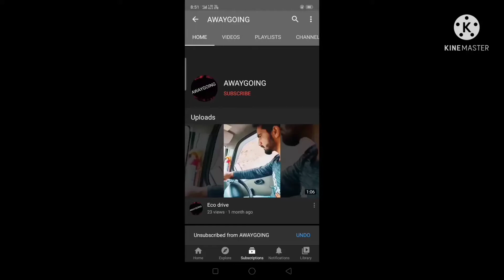Jack_Sparrow_Ringtone_ video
sayedabutrabbukhari Instagram account follow me please